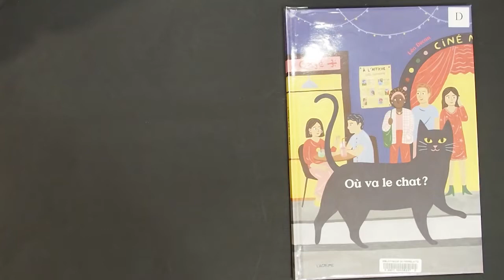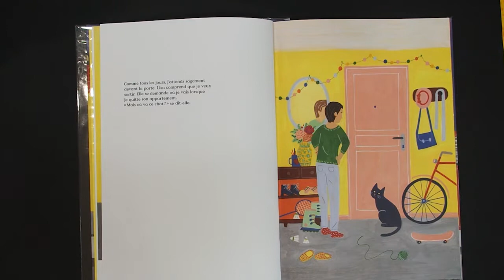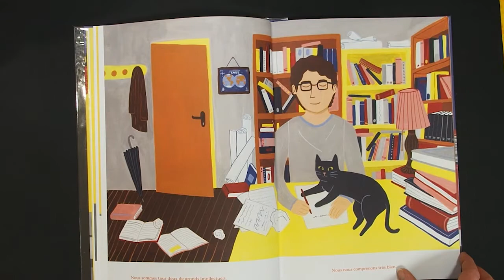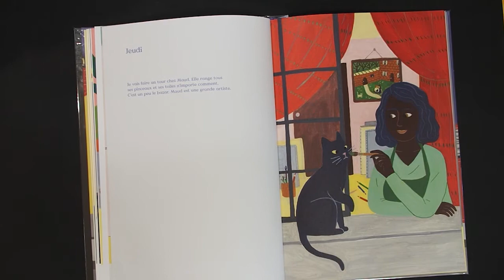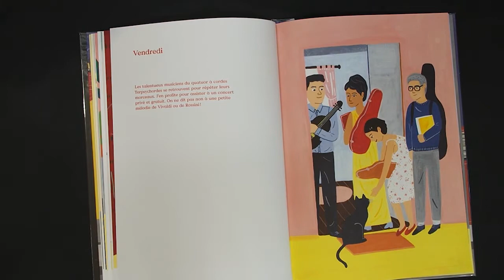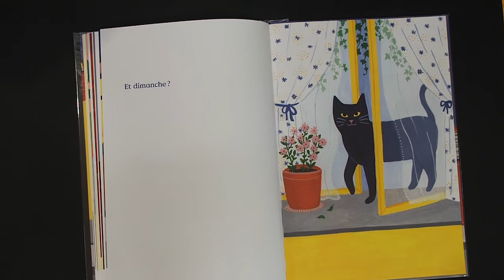Croc'livres - 4 novembre - grands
Lecture du livre Où va le chat ? de Lea Decan édité par l'Agrume

La semaine très remplie du chat de Lisa…

Au travers de ses escapades, un chat nous plonge dans l’intimité des voisins de sa maîtresse, nids douillets accueillants et bras aimants dans lesquels il aime se blottir…